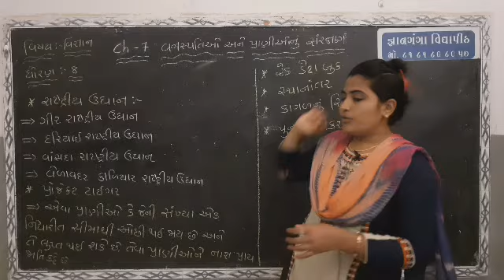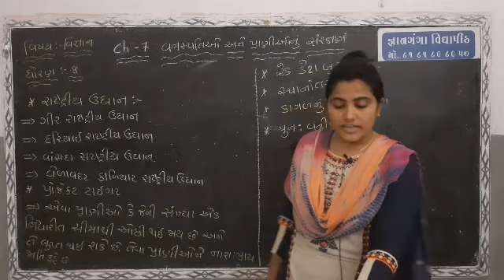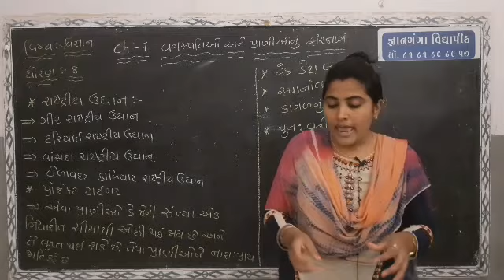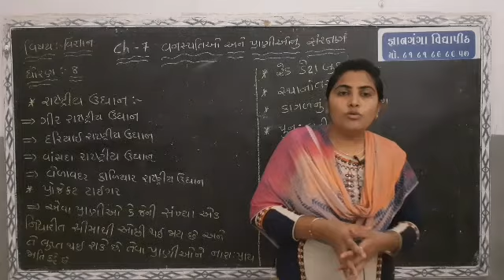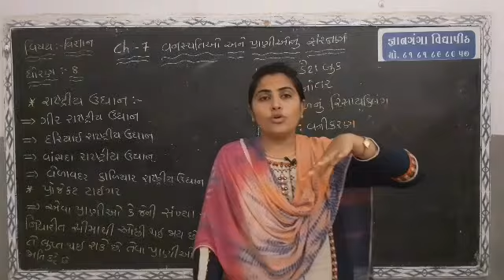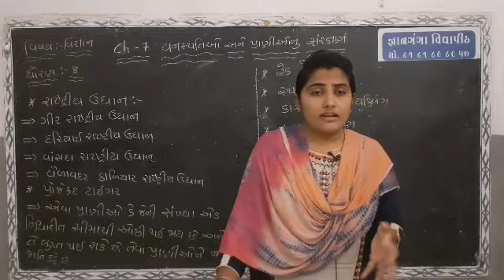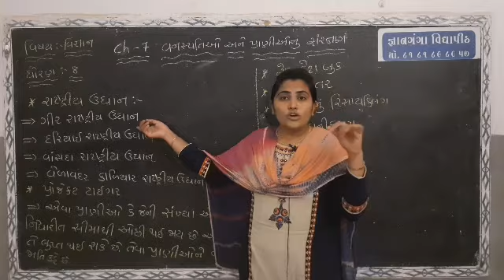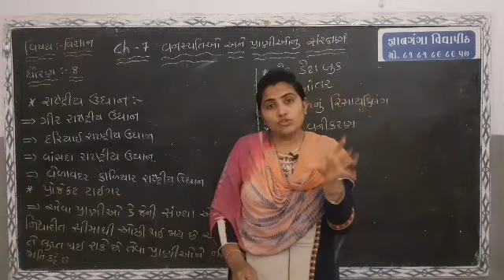ધોરણ 8 વિજ્ઞાન અને ટેકનોલોજી ch 7 PART 4